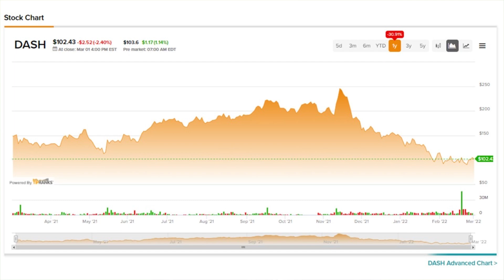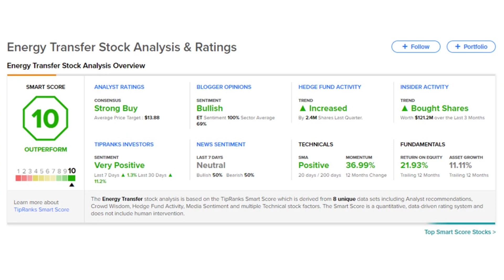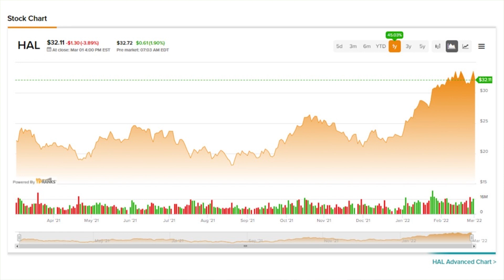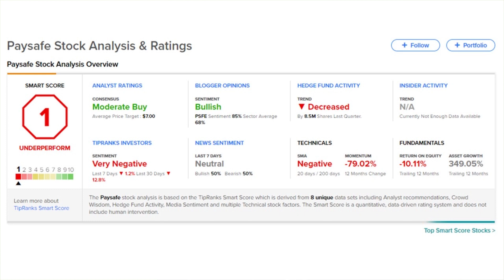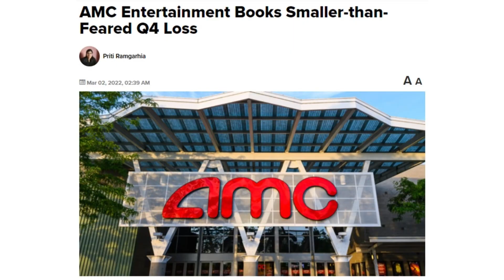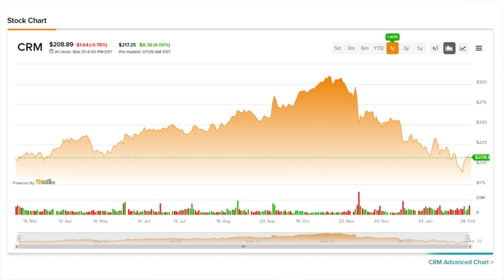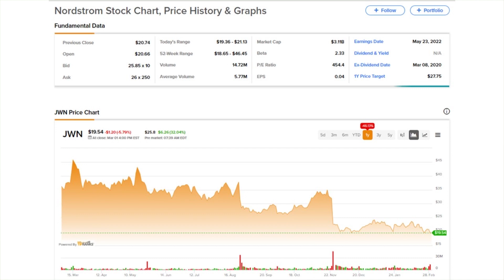TipRanks Wednesday PreMarket Update! PSFE & SOFI Moving on Earnings, ET $1.3B Sale, + More!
TipRanks Pre Market News! Today's Daily Stock Market Preview -  Wednesday, March 2nd 2022

Chapters:
00:00 Intro
00:52 Stock Market News
01:15 DASH
01:58 ET
02:41 ABBV
03:28 HAL
04:01 Earnings
04:21 PSFE
04:57 SOFI
05:33 AMC
06:11 CRM
06:44 Gainers
07:19 Losers